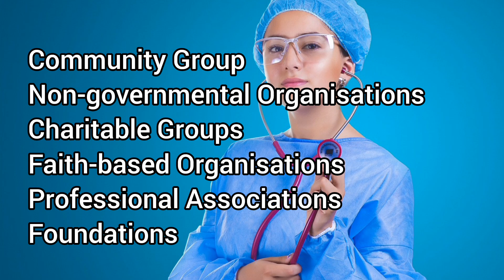Manipurgi Civil Society Organisationsing Punsinnabiro 🙏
CSO hairisi karino amadi makhoi thoudaang kari² lei khangminassi.